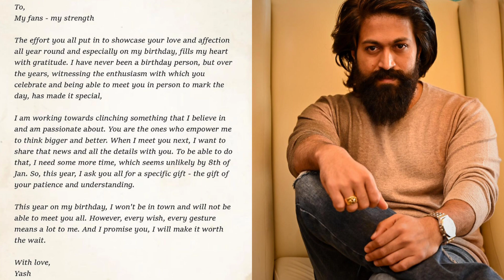Rocking Star Yash Heartwarming message || KGF2 || Sandalwood || Yash 19 || Protest song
Yash19 might take some time to release and the legend himself has asked for a special gift! He also promised that he WILL make it worth the wait! And as a fan I'm absolutely thrilled to hear this. Here I'm sharing the heartwarming message by Rocking Star Yash and also a super charged youth oriented Kannada film Hostel Hudugaru Bekagiddare!

00:00 - Introduction
01:02 - Rocking Star Yash heartwarming message
03:31 - Latest Kannada hostel anthem

I'm Shivangi Sharma, a movie buff, self taught film critic with a passion for exploring films, actors and everything related to films; irrespective of their language and region. I started creating movie reviews and analysis on YouTube for public entertainment and information.